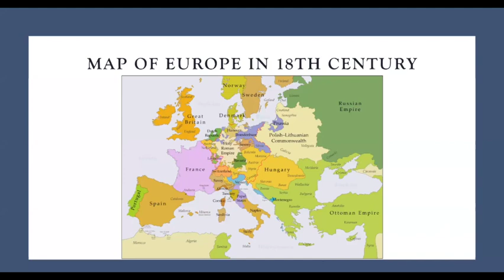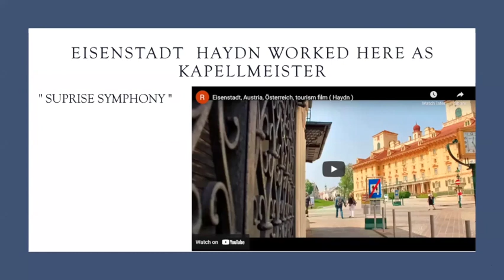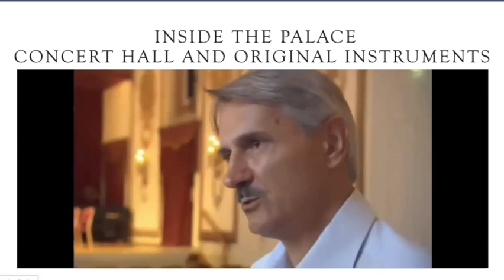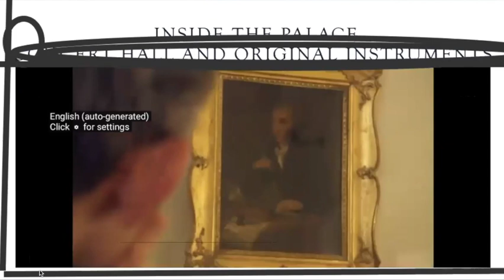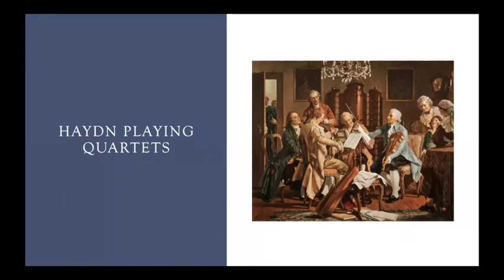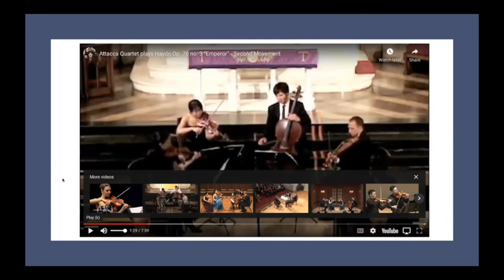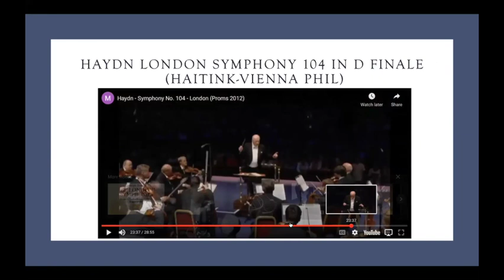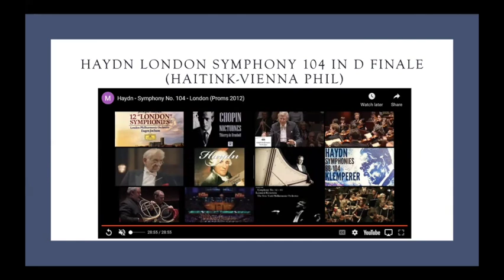YCIS HK Music Talk E1 Hunting Haydn - English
The Music Director Mr Jeremy Williams resented this talk to all YC orchestra members as an enrichment programme. In addition to Haydn we will also look at the historical background of the 18th century in Central Europe in which he lived. This workshop opens to students and parents alike. Keep well and stay safe everyone.

Due to zoom issue, the sound quality isn't ideal. Please find sources videos below:

video 2 :
Inside the palace, concert hall and original instruments

video 3 :
same link as above
*9.57' -14'